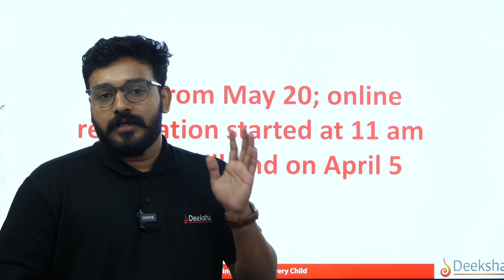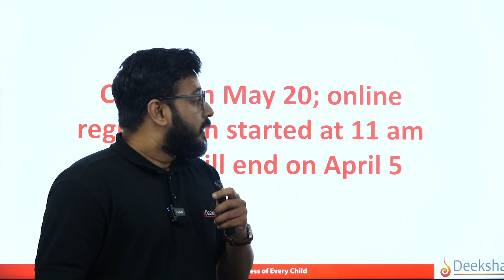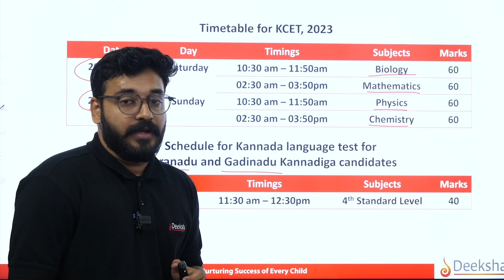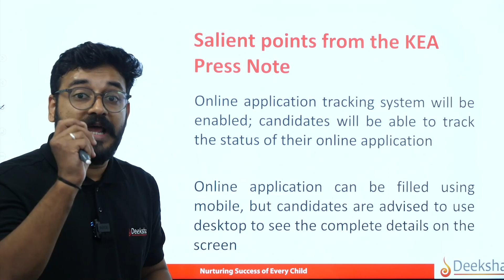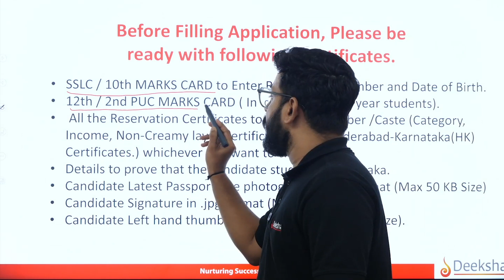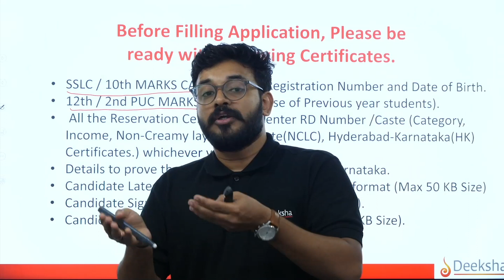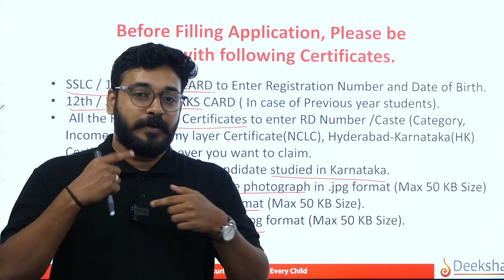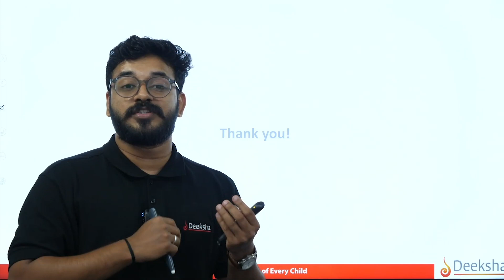KCET Application Form 2023: How To Register? | Complete Details in 1 Video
KCET 2023 Important Update: KEA has opened the online registration window for KCET 2023. KCET (Karnataka Common Entrance Test) is a state-level entrance examination for admission in undergraduate programs of various government, university, private-aided and private unaided institutes in the state of Karnataka

Aspirants who are aiming to get admission to top engineering/medical colleges in Karnataka, watch this video till the end to know "How To Register for KCET 2023".

TIMESTAMPS

00:02 - Introduction
00:15 - KCET application form 2023 out
00:54 - KCET 2023 Exam Date
01:18 - KCET 2023 last day to register
01:24 - KCET 2023 last day to pay registration fees
01:51 - KCET 2023 Exam Time Table
03:59 - How To Register for KCET
04:33 - steps to fill kcet application form
04:58 - Documents required for KCET registration
06:18 - Deeksha CET Crash Course